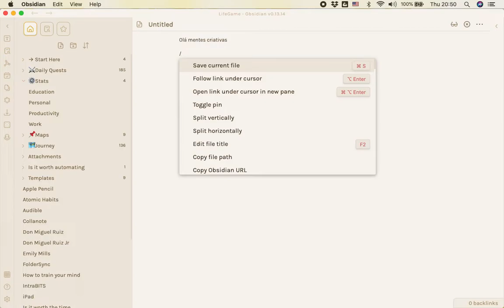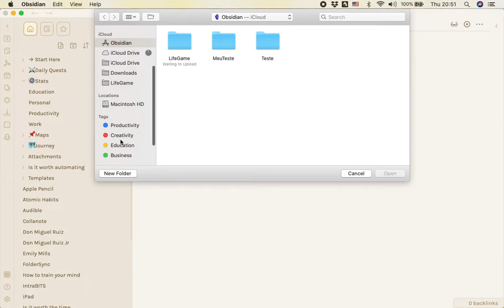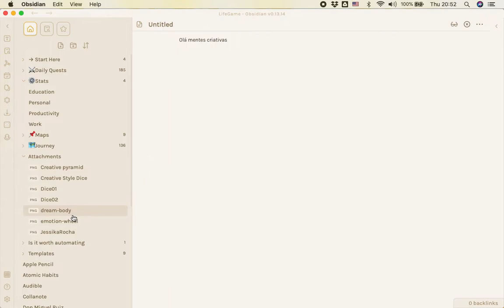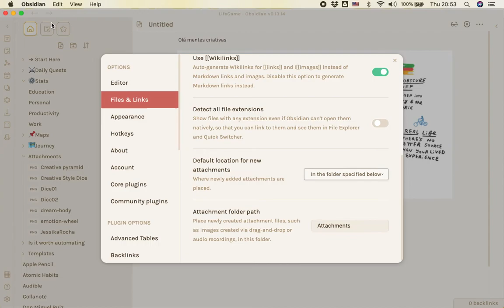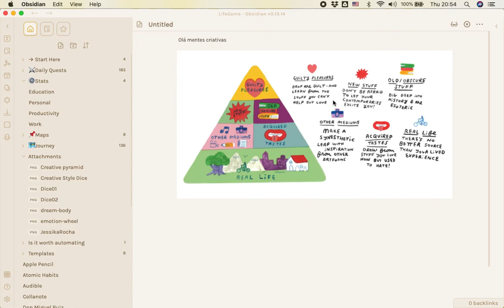Como inserir e organizar imagens no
Hoje eu quero mostrar duas formas super rápidas de você inserir imagens no Obsidian e deixar suas anotações ainda mais elaboradas e completas.